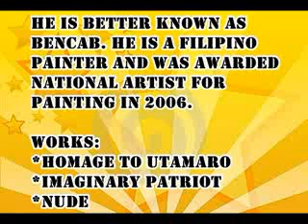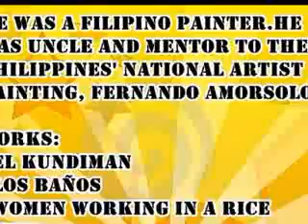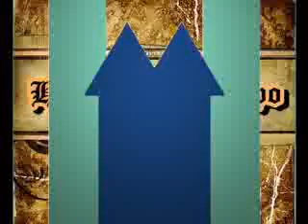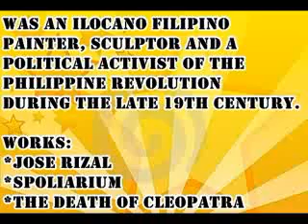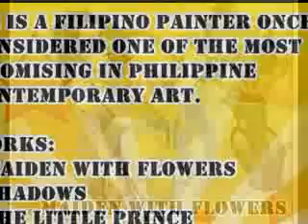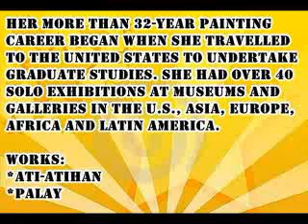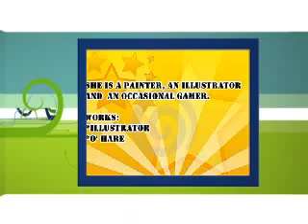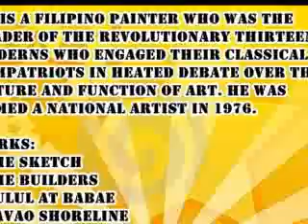FILIPINO PAINTERS BY DANES